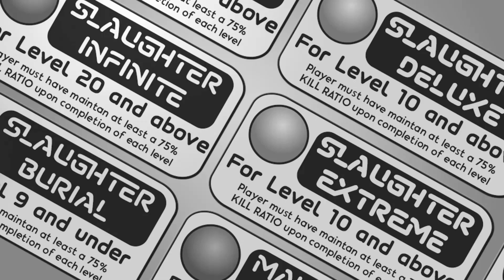DANGERWORLD: Time To Go